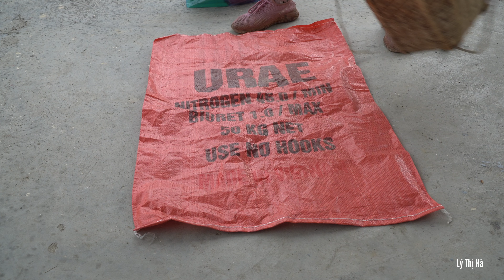Harvest Wild Fruit Go To The Market Sell | Daily Life & Ly Thi Ha